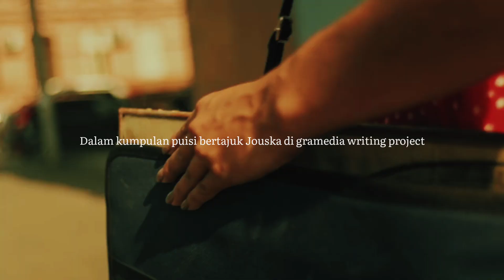Monolog | Igauan III - Ardi Kamal Karima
Ditulis & dibacakan : Ardi Kamal Karima